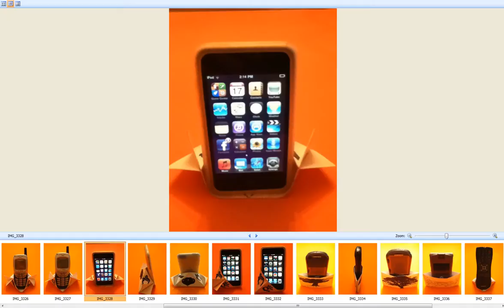Pocket Stand 15 - A Prototype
Pocket Stand is a stand category in which mobile electronics are inserted into a pocket in a way that about two thirds of the device is exposed and one third is placed in the pocket. In early models, a similar folding sequence was maintained, but the final outcome was stands with no pockets & with other features.